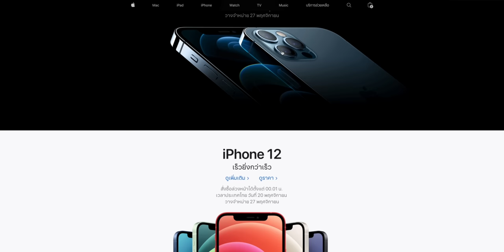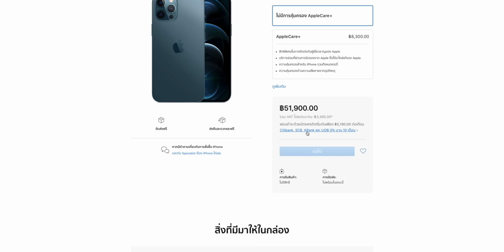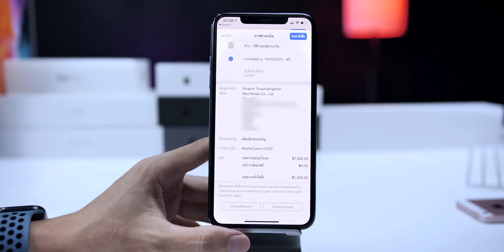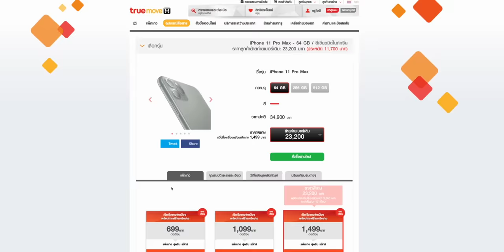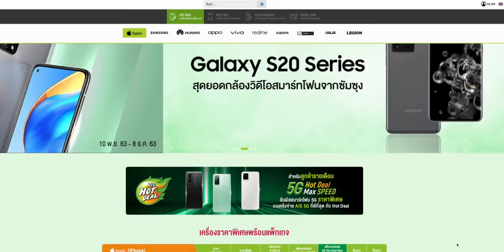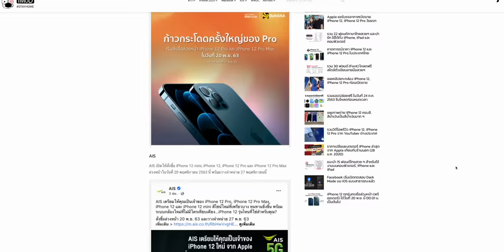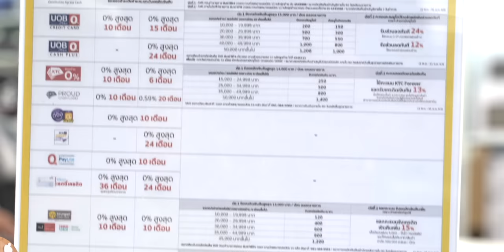ซื้อ iPhone 12 ที่ไหนดี? Apple Store, เครือข่ายมือถือและร้านตัวแทน แตกต่างกันยังไง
จะซื้อ iPhone 12 / 12 Pro / 12 mini ที่ไหนดีระหว่าง Apple Store, เครือข่าย TrueMove H AIS dtac และตัวแทนจำหน่ายอย่าง Studio 7, BaANANA, iStudio ฟังกันว่าแต่ละที่มีจุดดีจุดเด่นและจุดด้อยอย่างไร

iPhone 12 ทุกรุ่นจะเปิดให้พรีออเดอร์วันที่ 20 พ.ย. 2020 นี้ เวลา 00.01 น. เป็นต้นไป และวางขายหน้าร้าน 27 พ.ย. นี้

🙏🏻 ขอขอบคุณผู้สนับสนุนของ iMoD
- Focus ฟิล์มและกระจกกันรอย